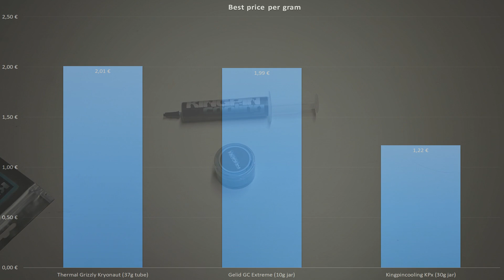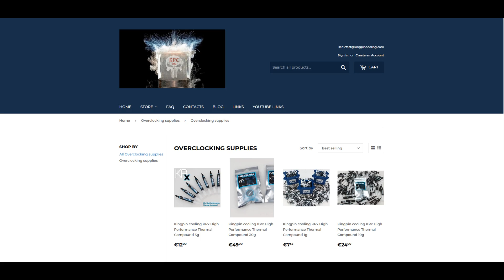The BEST Thermal Paste in The BEST Quantity - Kingpin Cooling KPx 30G Tube Overview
As many have generally liked to have their thermal paste in tube syringes rather than in jars, K|NGP|N from Kingpin Cooling decided to introduce a huge tube size for the KPx thermal paste. With same quantity as the largest jar, the new tube size includes 30 grams of KPx thermal paste, ready for easy application and better storage. Some guys used to stuff their entire jar to some large empty tubes, like the Thermal Grizzly Kryonaut 37G sized tube for better thermal paste storage and easier applications.

On the video we take a quick overview of this new upcoming tube syringe size from Kingpin Cooling, and compare the different quantity sizes of KPx thermal paste that I have at hand over here.The price of the 30G tube should be pretty much the same as the current 30G jar offering from Kingpincooling.com, be sure to check the website if you are interest on purchasing this solution.

KPx Thermal Paste in different quantities and other Extreme Cooling gear